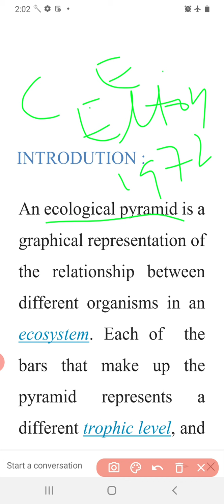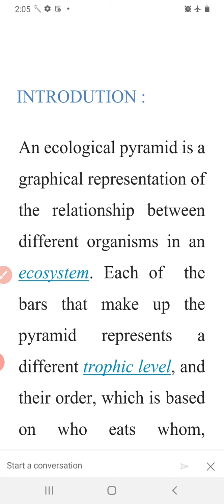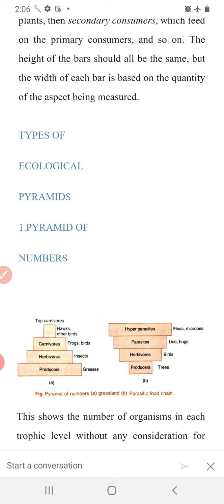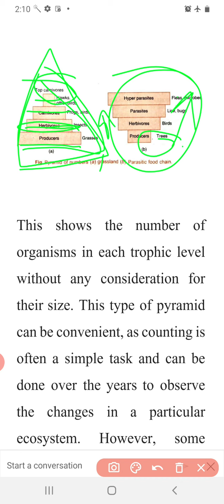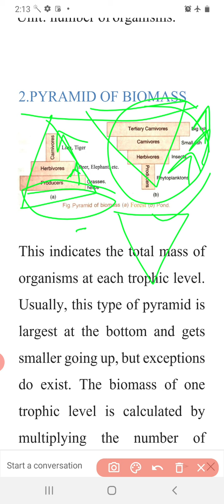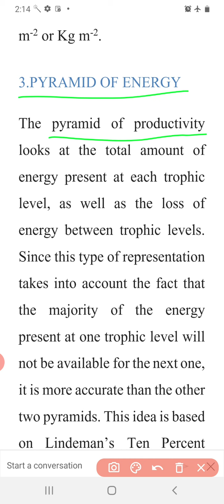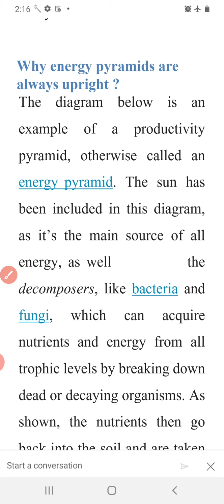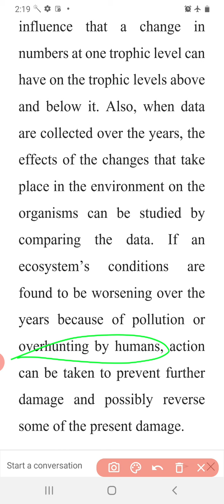Ecological Pyramids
B. Sc. Part III Paper II